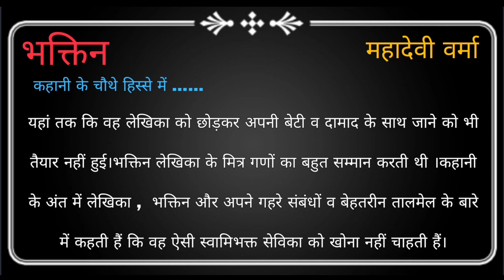Bhaktin Chapter Explanation 12th Class Hindi | पाठ 1 भक्तिन आरोह भाग 2